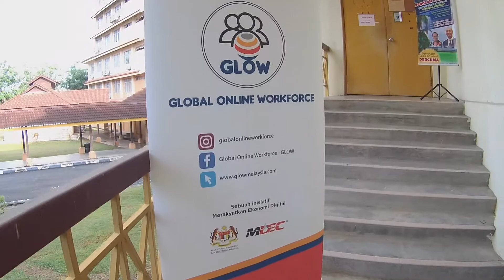MONTAGE LOCAL HOST mdec